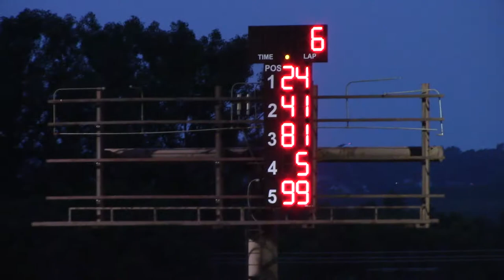Dubuque County Fair Sprint Invaders Dash 7/25/17